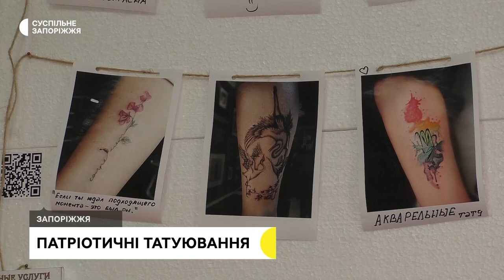Які патріотичні татуювання найчастіше обирають запоріжці | Новини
“Бум” на патріотичні татуювання. Від початку повномасштабної війни Росії проти України кількість людей, які хочуть зробити патріотичні малюнки або написи на тілі - збільшилася, розповів Суспільному запорізький майстер Микита. Серед охочих - як чоловіки, так і жінки. Які татуювання найчастіше обирають - дізнавалася Маргарита Галіч.